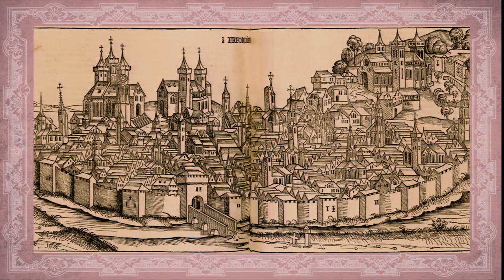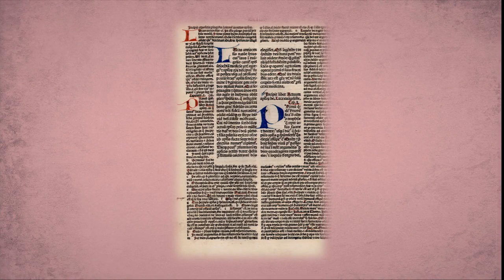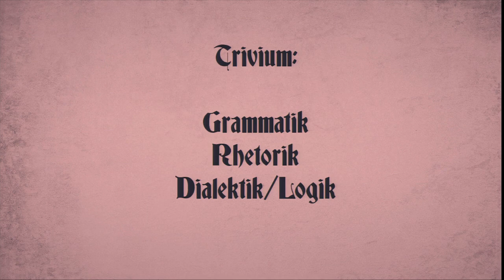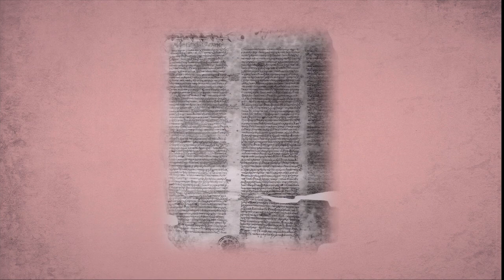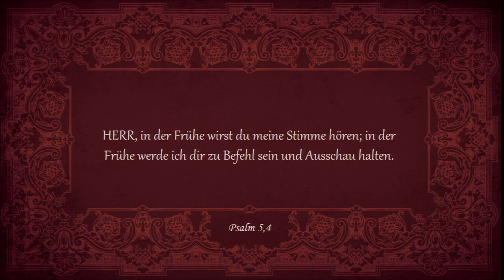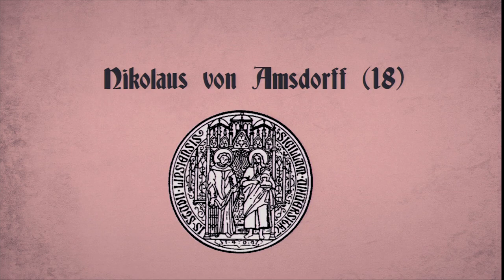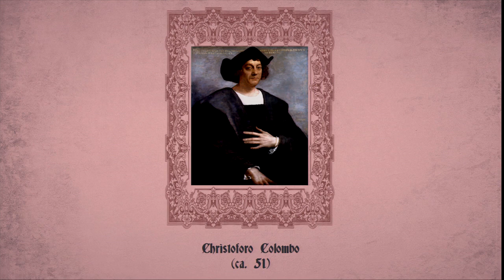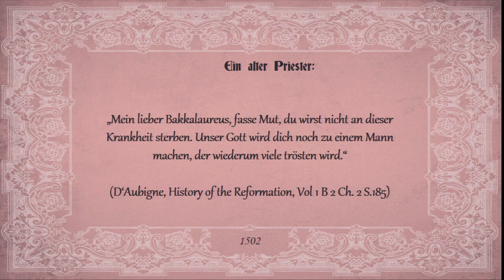Sola Veritas: 8. An der Universität (1501-1502)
2017 ist das Jahr der Reformation. Wird sie fortgeführt oder begraben? Wie verhalten sich Luthers Erben und was wird aus seinen (Wieder)entdeckungen? All das sind wichtige Fragen. Doch beantworten kann sie nur, wer das Reformationsgeschehen selbst gründlich kennt. Die neue Serie „Sola Veritas – Die wahre Chronik der Reformation“ bietet weitaus mehr als die üblichen bekannten Zusammenfassungen und Anekdoten. Ausgehend vom Jahre 1482 wird alles chronologisch erzählt, was weltgeschichlich und biographisch (sowohl bezüglich Luther als auch vieler anderer, zum Teil sehr unbekannter Reformatoren) wichtig war. Tauchen Sie ein in die faszinierende Welt des Spätmittelalters, erleben sie das zaghafte Aufblühen von Wissenschaft und Kultur, verfolgen sie die Debatten um philosophische und theologische Streitfragen und entdecken sie Schritt für Schritt mit Luther und seinen Mitkämpfern befreiende biblische Wahrheiten. So wird Kirchengeschichte lebensnah und endlich gut verständlich….